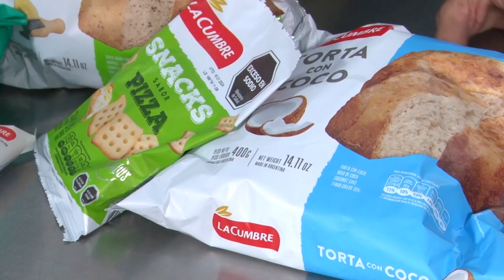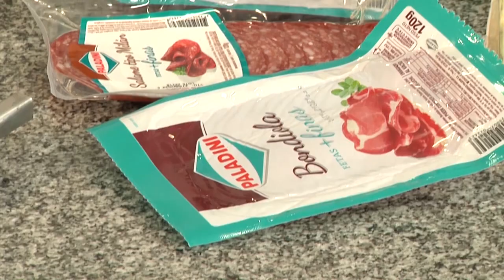Cocinando con Megna 2023 P34 26 08 Chupin de abadejo Flomar